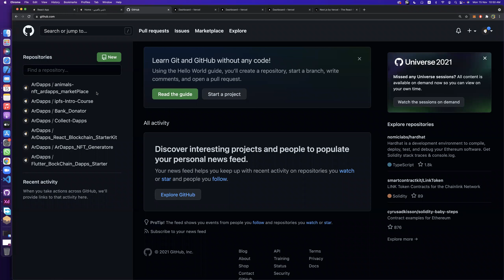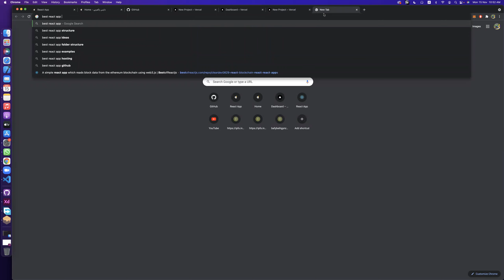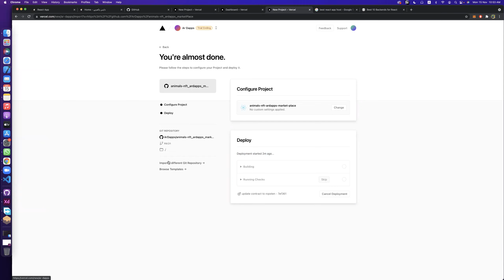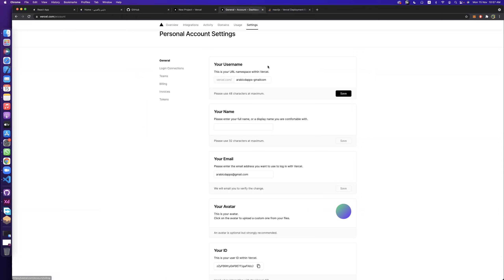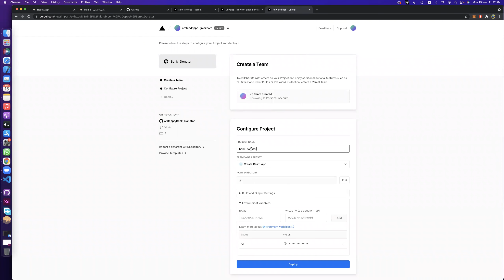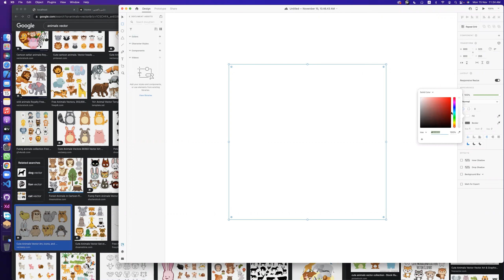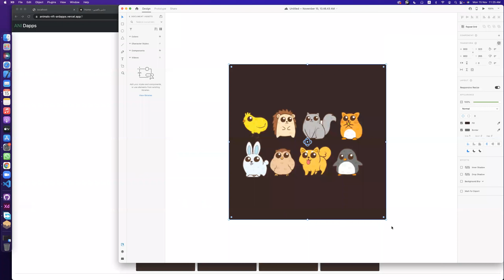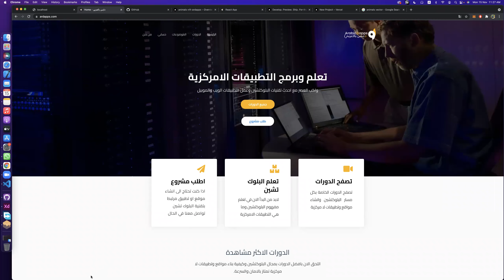64- Deploy the project to Be Live At Server-للمنتسبين-NFT Data Center